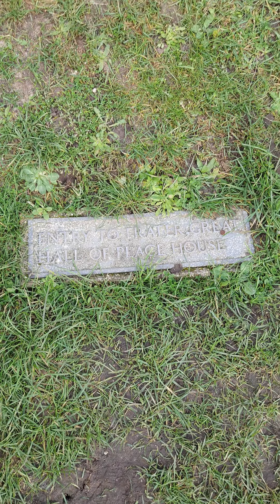Abadia de Titchfield UK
Quer abrir uma conta bancária na Europa, segue meu link para o N26...
Ciao! Apri il tuo conto con N26 usando il mio codice di invito e ricevi 5 €. Dovrai semplicemente usare la tua carta per un acquisto in negozio. Usa: rodrigog6899.